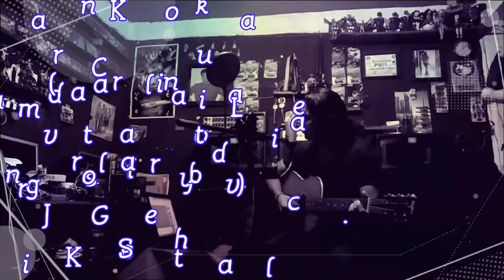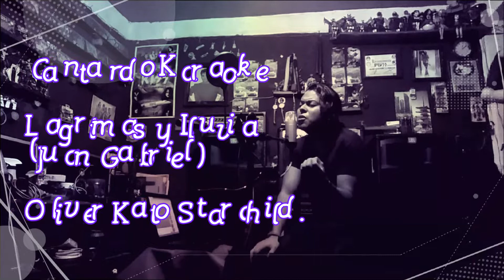Lagrimas y Lluvia Cantando Karaoke Oliver Kato Starchild